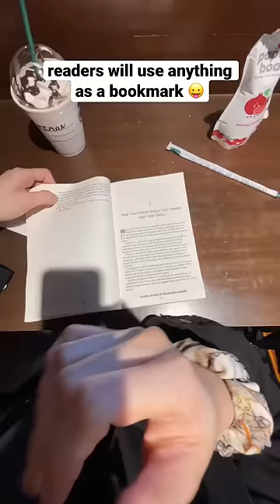Or is it just me? 🤪